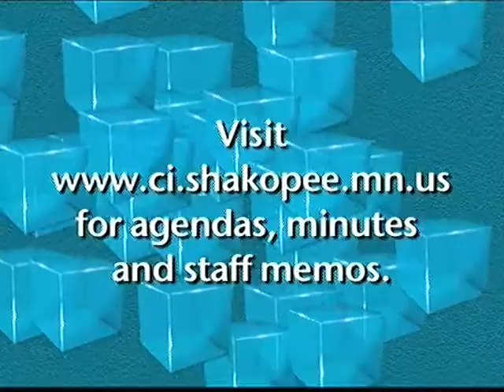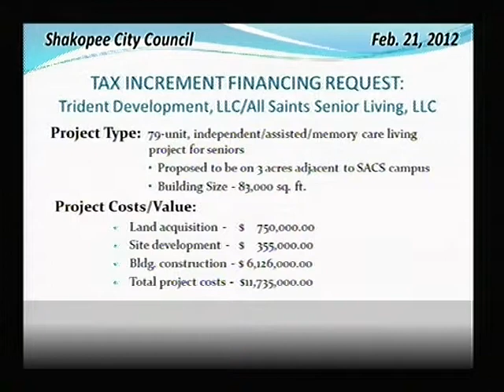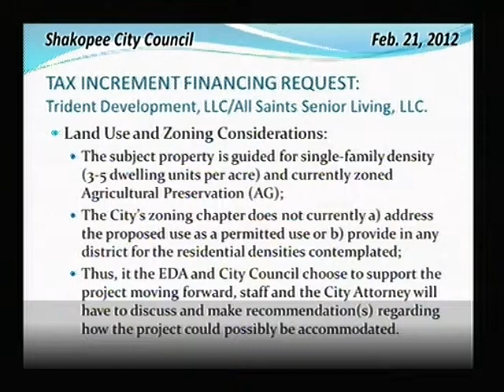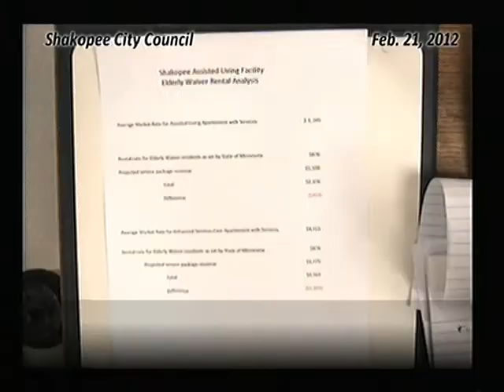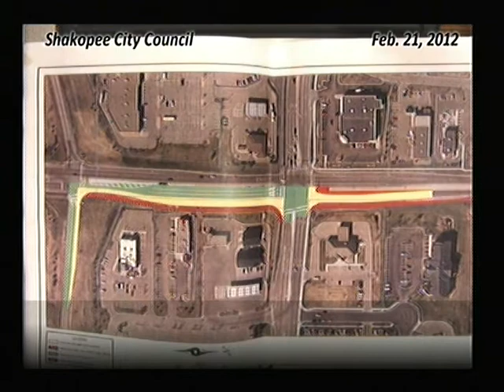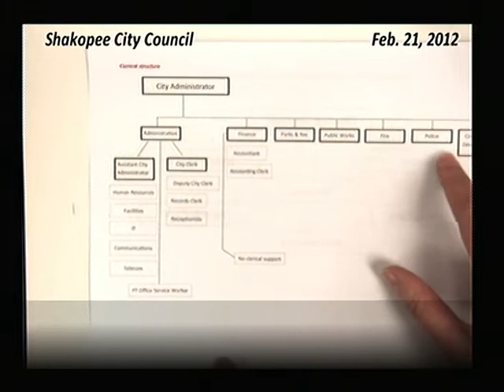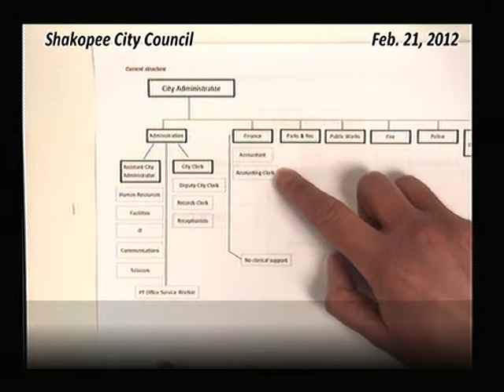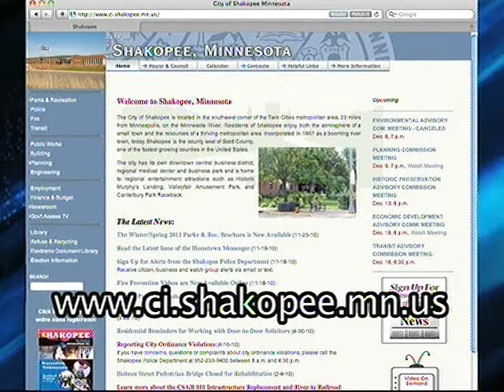City Council February 21, 2012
Shakopee City Council Fenruary 21, 2012. The Shakopee City Council regularly meets the first and third Tuesday of each month.